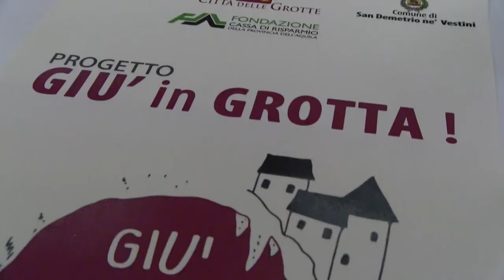Di Martino (Ass. Associazione Naz. Città delle Grotte) su progetto "Giù in grotta"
Il direttore dell’Associazione Nazionale Città delle Grotte, Marcello Di Martino, ha moderato l'incontro di presentazione dell'iniziativa "Giù in grotta".